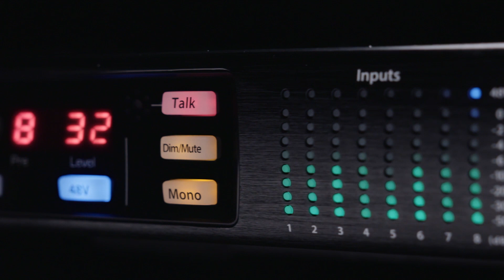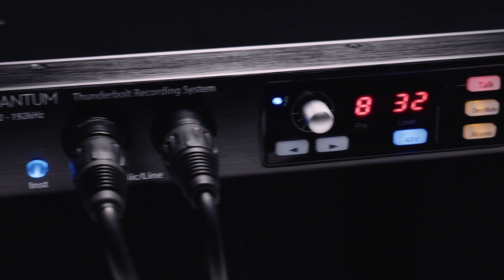PRESONUS Quantum - interface audionumérique thunderbolt en vidéo (Algam Entreprises)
Découvrez en vidéo cette nouvelle interface audionumérique haut de gamme thunderbolt  PRESONUS Quantum.

L'interface audio PRESONUS Quantum repousse encore les limites en terme de qualité, de rapidité et d'ergonomie en manière de prise de son avec cette interface audio haut de gamme thunderbolt.

FICHE TECHNIQUE
Configuration du système informatique
- Systèmes d'exploitation : Mac OS X 10.11.6 ou supérieur / Windows 10 64-bit
- Minimum : Processeur Intel® Core™ i5 ou supérieur, 4 GB RAM, 1-2 ports Thunderbolt*, connexion internet, 30GB d'espace libre
- Recommandée : Processeur Intel Core i5 ou supérieur, 8 GB RAM ou plus, 1-2 ports Thunderbolt*, connexion internet, 30GB d'espace libre; Disque dur (7200 tours/min)
- Android (QMix-UC) : Android 5.0 (Lollipop) ou supérieur, tablette ou téléphone Android

*port Thunderbolt 3 supporté avec un adaptateur Thunderbolt 2 qualifié

Spécifications techniques

Préampli microphone
Type : XLR femelle, symétrique
Niveau d’entrée max. : +10 dBu (symétrique, gain min.)
Plage contrôle du gain : 60 dB
Réponse en fréquence : 20 Hz - 20 kHz (±0.15 dB, gain unitaire, 48 kHz) / 20 Hz - 40 kHz (±0.22 dB, gain unitaire, 96 kHz)
Plage dynamique : sup 110 dB (A-wtd, gain min.)
DHT : inf 0,005 % (1 kHz, gain min.)
EIN : inf -131 dBu (gain max, 40 Ω, 22 kHz BP, A-wtd)
Impédance d'entrée : 1 600 Ω
Alimentation fantôme : +48 V, sup 8 mA par canal)

Entrées instrument
Type : jack 6,35mm TS (via Combo), asymétrique
Niveau d’entrée max. : +15 dBu (asymétrique, gain min.)
Réponse en fréquence : 20 Hz - 20 kHz (±0.2 dB, gain unitaire, 48 kHz) / 20 Hz - 40 kHz (±0.6 dB, gain unitaire, 96 kHz)
Plage dynamique : sup 106 dB (A-wtd, gain min.)
Impédance d'entrée : sup 1 MΩ

Entrées ligne
Type : jack 6,35mm TRS (via Combo), symétrique
Niveau d’entrée max. : +18 dBu (symétrique, gain min.)
Réponse en fréquence : 20 Hz - 20 kHz (±0.05 dB, gain unitaire, 48 kHz) / 20 Hz - 40 kHz (±0.10 dB, gain unitaire, 96 kHz)
Plage dynamique : sup 118 dB (A-wtd, gain min.)
Impédance d'entrée : 10 kΩ

Sorties principales et ligne
Type : jack 6,35mm femelle TRS, symétrie d'impédance
Niveau de sortie maximal : +18 dBu (symétrique)
Réponse en fréquence : 20 Hz - 20 kHz (±0.05 dB, gain unitaire, 48 kHz) / 20 Hz - 40 kHz (±0.15 dB, gain unitaire, 96 kHz)
Plage dynamique : sup 118 dB (A-wtd)
DHT : inf 0,0035 % (1 kHz, +4 dBu)
Impédance de sortie : 51 Ω

Sorties casque
Type : jack 6,35 mm TRS femelle, stéréo, asymétrique x2
Niveau de sortie maximal : 175 mW/canal sous 56 Ω
Réponse en fréquence : 20 Hz à 20 kHz (±0,5 dB, 48 kHz)
Plage dynamique : sup 110 dB (A-wtd)
DHT : inf 0,03 % (1 kHz)

Crosstalk
Entrée à entrée : inf -110 dB
Sortie à sortie : inf -115 dB
Entrée à sortie : inf -120 dB

Microphone de Talkback interne
Type : Électrostatique à électret
Sensibilité : -42 dB

LEDs de niveau de signal
Signal 1 : -50 dB FS
Signal 2 : -30 dB FS
Signal 3 : -20 dB FS
Signal 4 : -10 dB FS
Signal 5 : -6 dB FS
Signal 6 : -4 dB FS
Signal 7 : -2 dB FS
Écrêtage : -0,5 dB FS

Audio numérique
Type de connexion : Thunderbolt 2
Dynamique convertisseur A/N : 120 dB (A-wtd)
Dynamique convertisseur N/A : 120 dB (A-wtd)
Résolution : 24 bits
Fréquences d'échantillonnage prises en charge : 44,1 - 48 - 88,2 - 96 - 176,4 - 192 kHz

Horloge
Jitter : inf 70 ps RMS (20 Hz - 20 kHz)
Atténuation de jitter : sup 60 dB (1 ns en entrée - 1 ps en sortie)

Physique
Dimensions : format rack 1U
Hauteur : 44 mm
Profondeur : 139,7 mm
Largeur : 482,6 mm
Poids : 2,22 kg